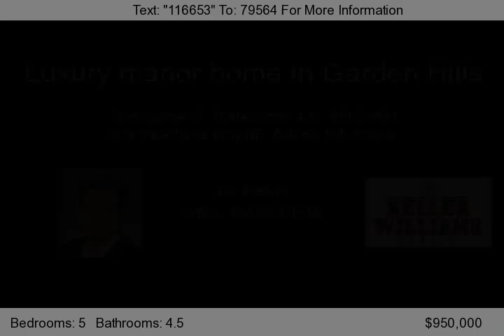209 Peachtree Way NE, Atlanta, GA 30305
Luxury custom-built English manor home in highly sought after Garden Hills. Gourment kitchen w/ gas cooktop/hood, stainless appliances, granite counters. Eat-in kitchen w/ clear view thru dining to family room and fireplace. Quiet end sitting porch with double French doors. Wide plank hardwood flooring. Master suite w/ rustic woodwork vaulted ceiling. Master bath w/ separate shower and jetted...